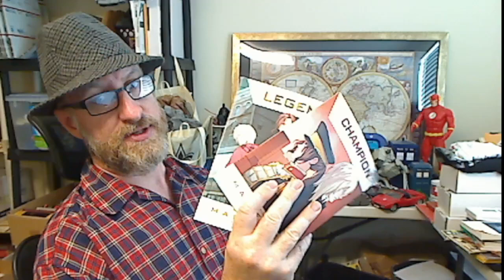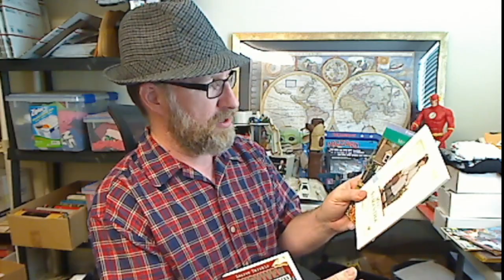Coffee & Resales - A MODEL day at the Flea Market!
Had a good day selling at the flea market, with some neat finds!